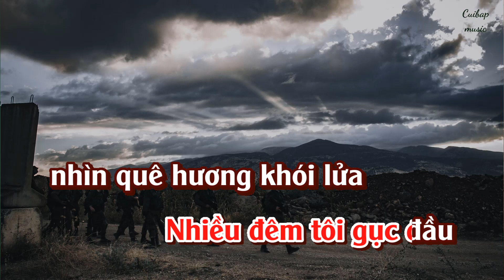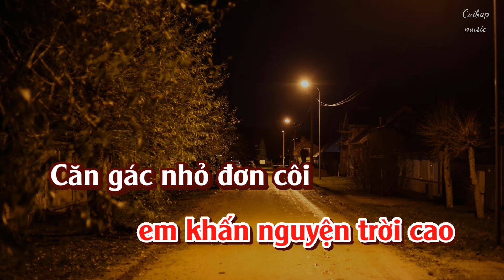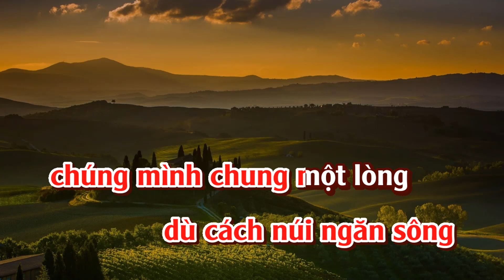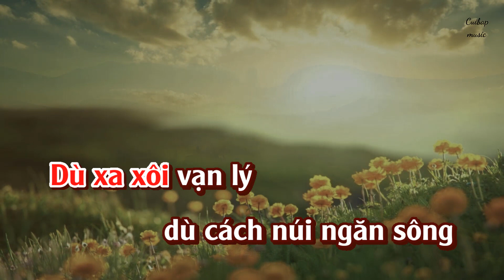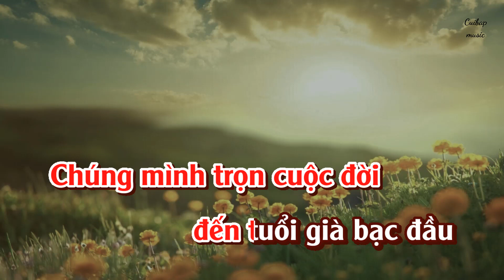Chung niềm tâm sự | Tone nữ Karaoke | Cui bap music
Chung niềm tâm sự
Sáng tác: Nhật Hà